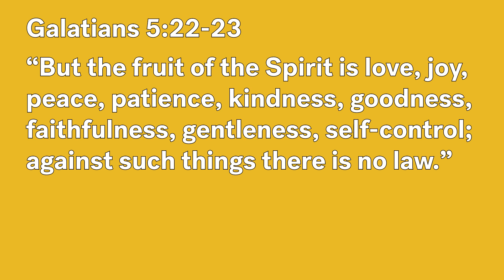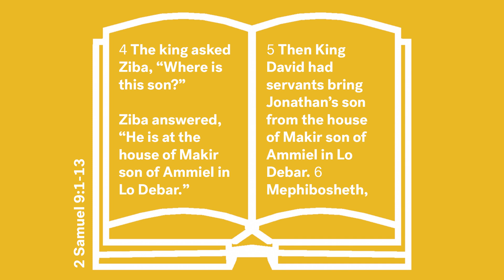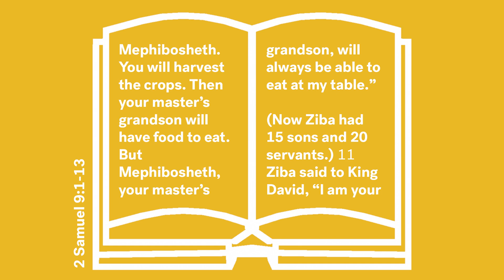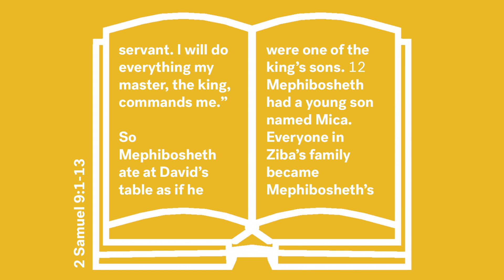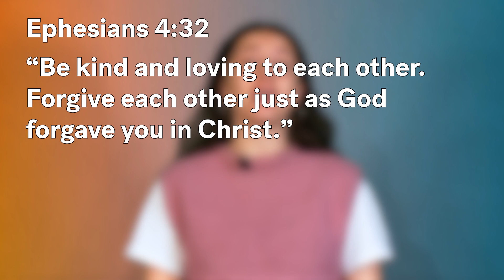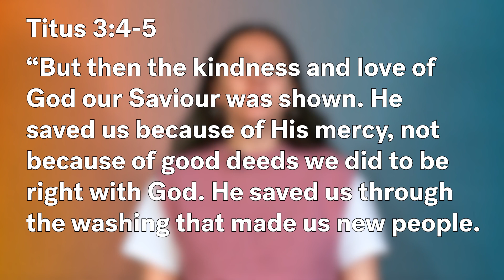5 11's The Fruit of the Spirit Week 6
Join  Megan and help her to solve the puzzles and uncover the clues to find out about the Fruit of the Spirit.